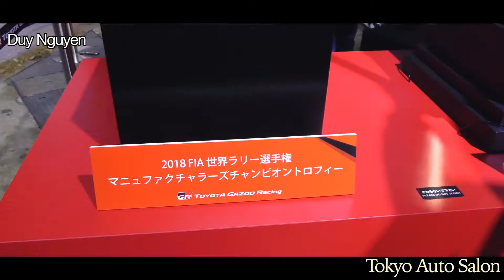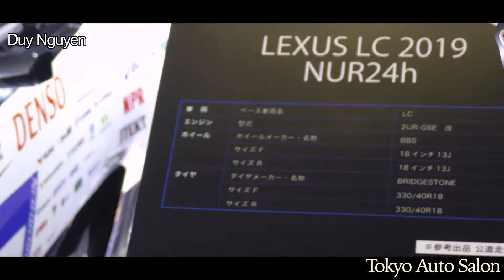Tokyo Auto Salon _東京オートサロン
2019年1月11日(金)、12日(土)、13日(日)
幕張メッセ（日本コンベンションセンター）
国際展示場 ホール1〜11・国際会議場・イベントホール・屋外展示場
千葉県千葉市美浜区中瀬2-1
TOKYO AUTO SALON has a wide variety of dedicated exhibitors to

-showcase and demonstrate their latest technological solutions and products for cars to be tuned-up and dressed-up
-showcase and sell cars with dress-up parts and accessories
-showcase and sell cars highlighting innovative tuning technologies
-showcase and sell auto-related video games, aftermarket parts, motorsport merchandise and other diverse auto-related products
-showcase and sell complete tuned-up cars and commercial vehicles
Friday 11th, Saturday 12th and Sunday 13th January, 2019
MAKUHARI MESSE International Convention Complex
Int'l Exhibition Halls 1-11, Int'l Conference Hall, Makuhari Event Hall and Outdoor Arena
(Makuhari Messe, Inc. / 2-1 Nakase, Mihama-Ku, Chiba-City, Chiba Prefecture)

Fri, 11 Jan 9:00am - 7:00pm (Trade, media and invitee only)
2:00pm - (Premium ticket holders only)
*1: Exhibitors are asked to refrain from making loud noise in order for trade visitors and media to do their job smoothly.

Sat, 12 Jan 9:00am - 7:00pm (Open to public)
Sun, 13 Jan 9:00am - 6:00pm (Open to public)

Chào Mừng Các Bạn Đến Kênh YouTube DuyNguyen
Tôi Là Duy. Hiện đang làm việc Tại Nhật Bản.
Nôi Dung Được Chia Sẽ Trên Kênh YT Liên Quan Đến
- Cuộc Sống - Văn Hoá - Du Lịch - Món Ăn - Công Việc
- Phong Cảnh Đẹp Với Độ Phân Giải Video 4K
- Chia Sẻ Hình Ảnh Gia Công Cơ Khí Chính Xác Cad-Cam-Cnc Từ Các Clip Gia Công Thực Tế
         Cám Ơn Các Bạn Đã Xem Clip. Rất Vui Khi Nhận Được Sự Đóng Góp Ý Kiến Của Các Bạn